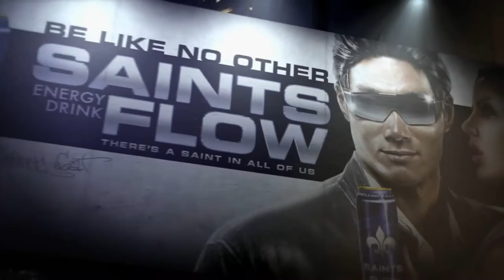saints row 3 gameplay